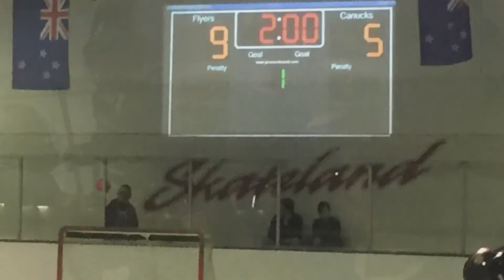First Inline Hockey Game As an inline hockey GOALIE For Chanel (8years Old)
This is Chanel's first Time as an incline hockey GOALIE in Spring League at Skateland, she loves it, said it was tiring but awesome, let's hope she keeps it up.

This video was made in 2016, during Panther's Inline Hockey club spring league competition where all the kids join in to play fun hockey and new bees get to try hockey.

Since then Chanel has been a goalie for Panthers Inline Hockey club and in 2019 Inline Hockey National's she was awarded Most Valuable Goalie for U10's.

I have a full playlist with the majority of her inline hockey tournaments. check it out